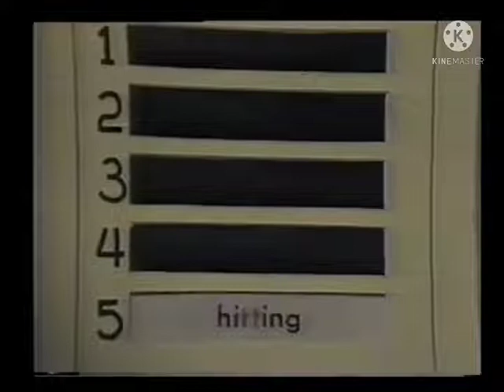Rocking, Hopping, Dancing Party (1/2)